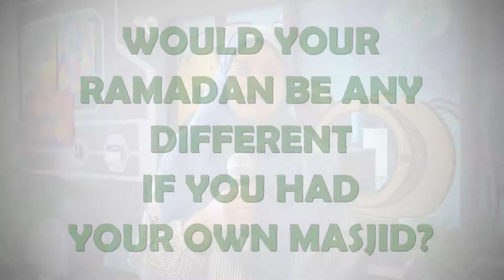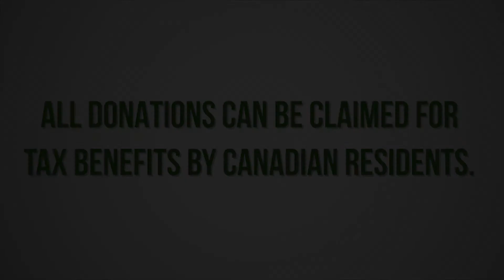*Please Share!* What would Ramadan be like in our own Masjid & Centre?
Kanata's Muslim community has spent over 13 Ramadans without a masjid of its own and instead relying on multiple rental facilities to hold prayers and activities. We asked members of our community what Ramadan would be like in our own Masjid & Centre.

Please help in making this Ramadan one of the last ones without a permanent and blessed home for our community. All gifts can be claimed by Canadian residents for tax credits.

Thank you. May Allah shower you and your loved ones with His infinite blessings.